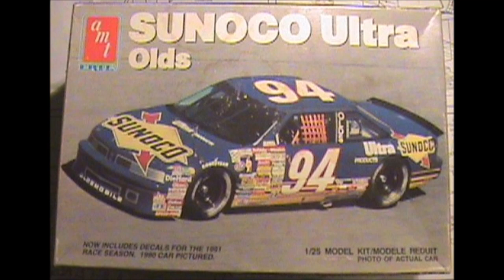AMT 1991 Terry LaBonte #94 Sunoco Oldsmobile 1/24 Nascar Model Kit Complete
Thank you for your time.
BUILD PAINT ENJOY